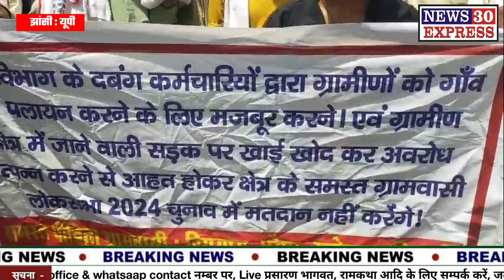Jhansi : वन विभाग की तानाशाही से परेशान ग्रामीण, पलायन को मजबूर, DM कार्यालय पहुंच किया प्रदर्शन....